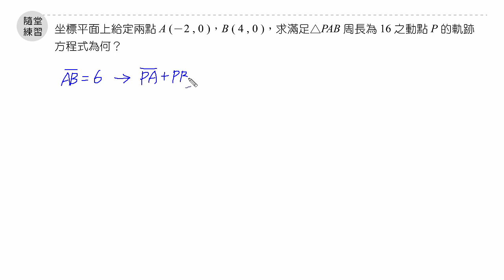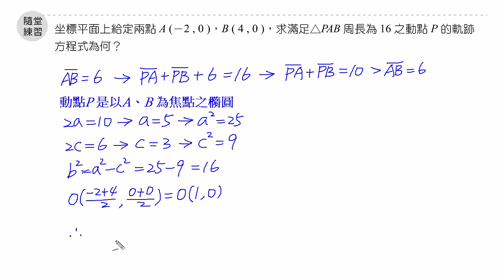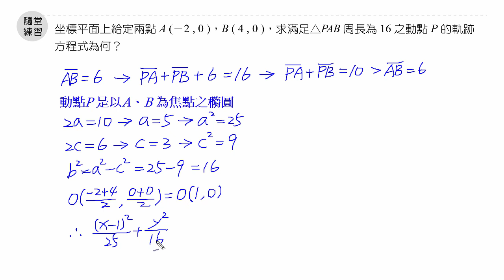課堂講義(四)4-2ex7B